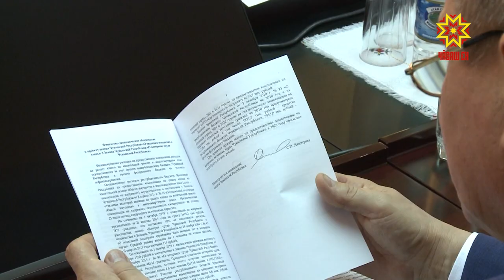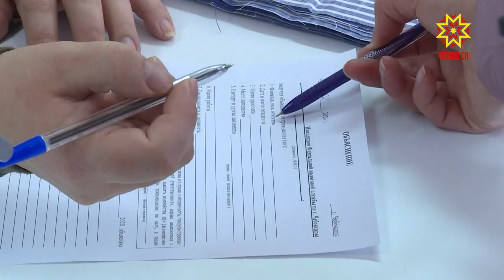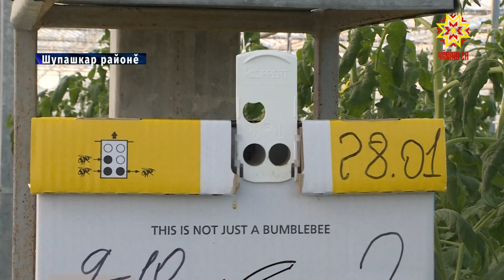Республика 27.02.2020 на чувашском языке. Вечерний выпуск